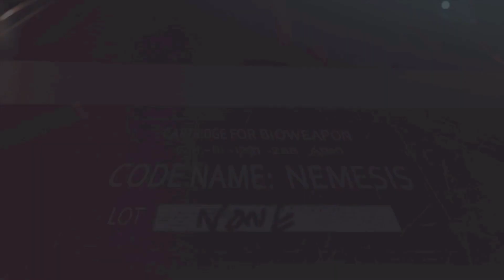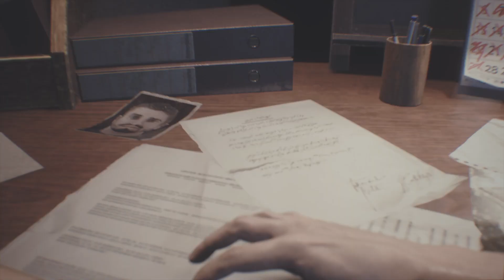RESIDENT EVIL 3_20221231154119